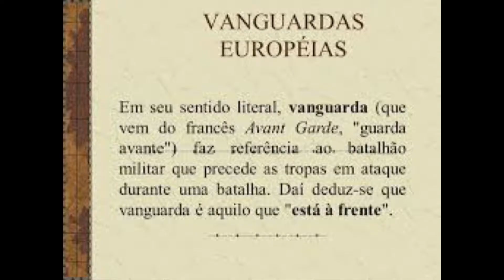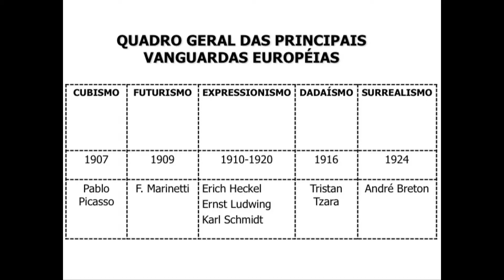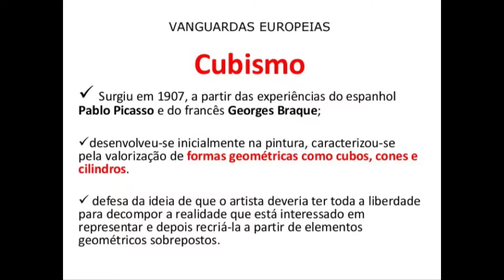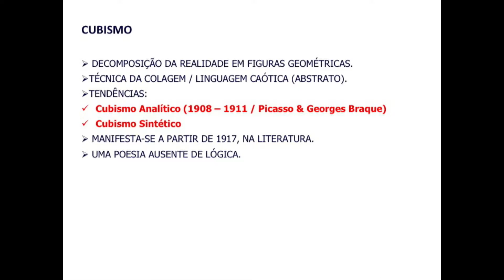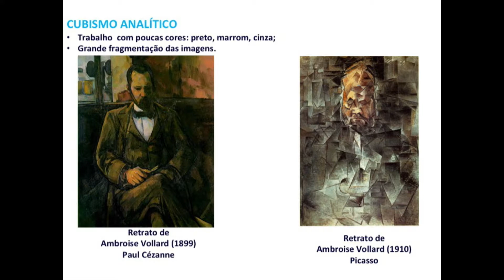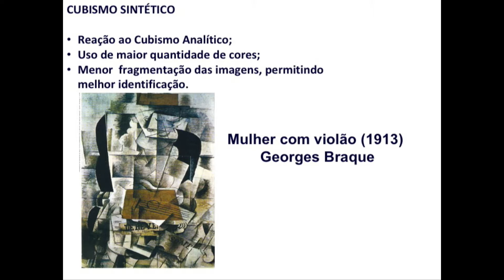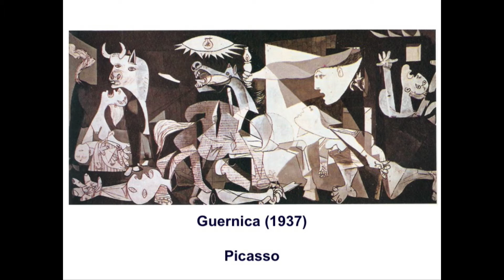Revisão Enem de História das Artes (Aula 13) - Professor Jardel Sena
Veja nesta edição do Revisão Enem, na TV Assembleia do Piauí, História das Artes, com o professor Jardel Sena explicando sobre as vanguardas europeias.